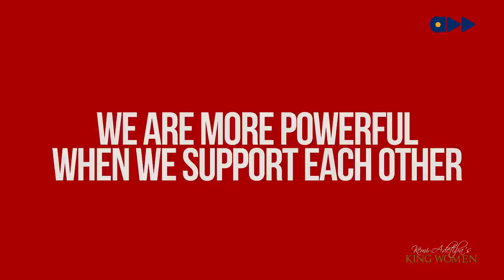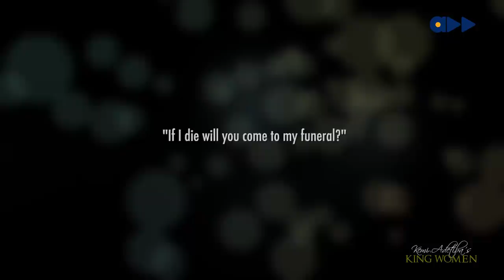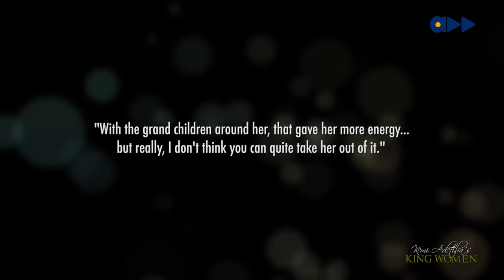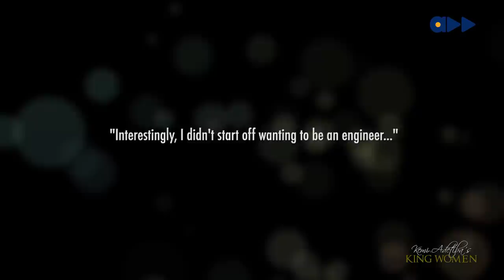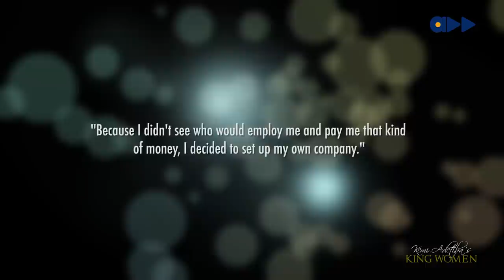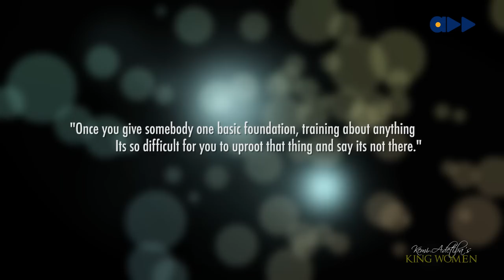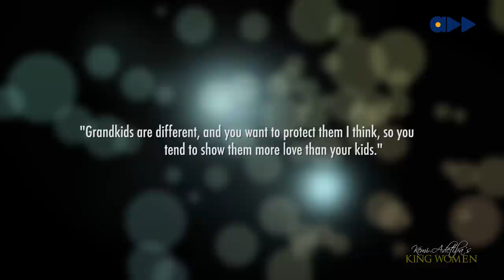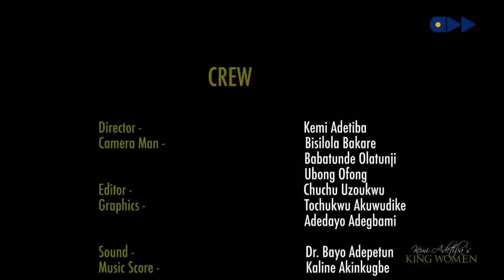King Women- Engr (Mrs) Mayen Adetiba- (Ep 12)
Introducing King Women. An interview based series by Kemi Adetiba, featuring Nigeria's powerful women of veteran and champion status, as they tell their stories, like never heard before.

On this season finale, Mrs Mayen Adetiba takes us on a ride through the world, the deep stories filled with highs and lows of her life.